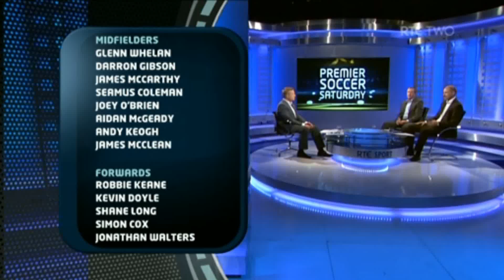Kenny Cunningham and Ronnie Whelan on the Republic of Ireland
Kenny Cunningham and Ronnie Whelan look at Ireland's prospects in their World Cup qualifying campaign on foot of news of Damien Duff's retirement and Richard Dunne's decision to continue. RTÉ Sport | Premier Soccer Saturday for more